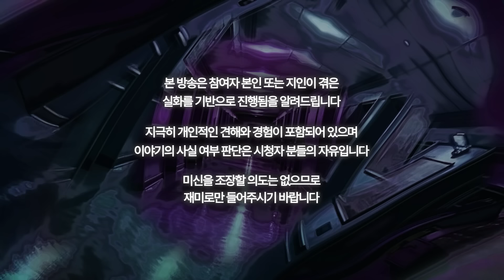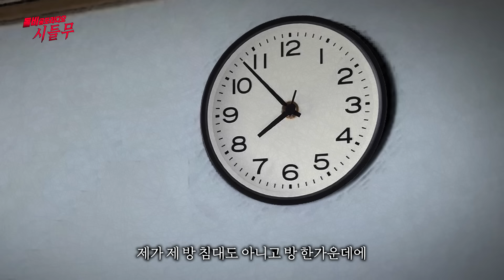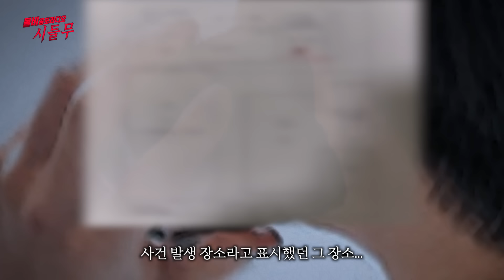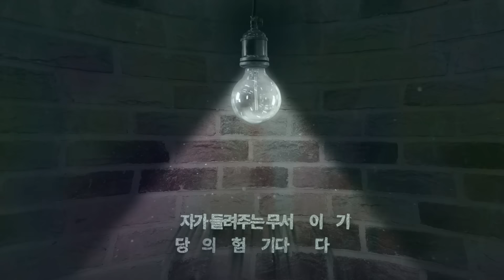【무서운이야기 실화】 이 집에서 이 행동을 하면 무조건 가위에 눌렸습니다ㅣ띵님 사연ㅣ돌비공포라디오ㅣ괴담ㅣ미스테리 인터뷰ㅣ시청자 사연ㅣ공포툰ㅣ오싹툰ㅣ공포썰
시청자(띵님)의무서운이야기 (시.들.무)

[시]청자가
[들]려주는

1. 카카오톡